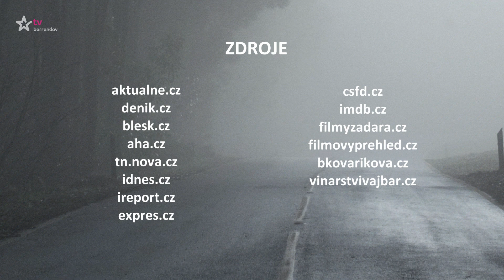Nečekaná úmrtí - Karel Svoboda (2023/16)